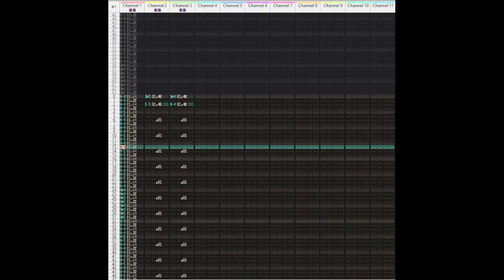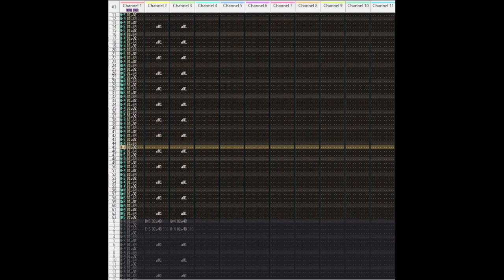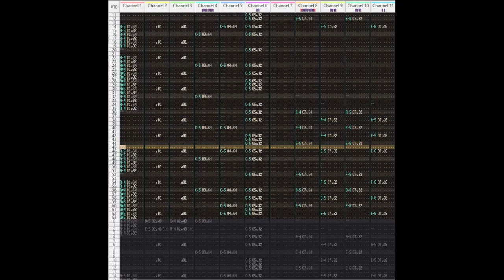(OpenMPT Original) Let's Find A Way Out Of Here, Pronto!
Started and Finished: June 6th 2023

Recently I've been getting obsessed by the admittedly divisive soundtrack for The Adventures of Batman & Robin on the SEGA Genesis by Jesper Kyd (the Assasin's Creed composer) and around the same time I revisited a spotlight of his work done by GST and through that I was able to discover his earlier Amiga/SEGA Genesis work and I quite liked what I've heard for the most part

So out of boredom I decided to try and replicate the style of his old works, going for a gritty techno vibe... I got nothing else to add lol